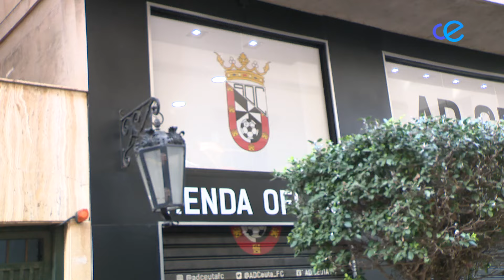La AD Ceuta recibe al Nastic de Tarragona el domingo a las 21,15 horas en el Estadio Alfonso Murube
Respaldada por su afición, la Agrupación Deportiva Ceuta recibe al Nastic de Tarragona el domingo a las 21,15 horas en el Estadio Alfonso Murube, en el partido de ida de la primera eliminatoria del play off por el ascenso a la Liga Hypermotion, la segunda división nacional.
El conjunto ceutí sólo ha perdido dos partidos en su estadio en liga regular mientras que el combinado catalán, segundo en su grupo y equipo menos goleado, se ha tenido que conformar con tres victorias a domicilio en la segunda vuelta.